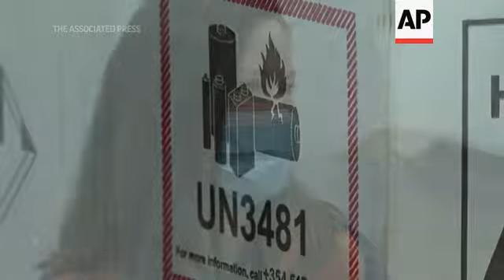First COVID vaccine arrives at UT Austin Health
(14 Dec 2020) FOR CLEAN VERSION SEE STORY NUMBER: 4301771

The first doses of a COVID-19 vaccine began arriving throughout the U.S. on Monday including in Texas, with health care workers first in line to receive the shots.
The Texas Department of State Health Services said 19,500 doses of the vaccine were headed Monday to four sites in Texas: MD Anderson Cancer Center in Houston, Methodist Dallas Medical Center, Wellness 360 at UT Health San Antonio and UT Health Austin's Dell Medical School.
"We anticipate that over the next 10 days, we will vaccinate approximately 2,900 healthcare providers that are on the state tiers for priority," Dr. Amy Young, Chief clinical officer, Dell Medical School, University of Texas Health Austin said.
"Part of the reason that this is so exciting is I think this is sort of our community and the world's first step towards combating this virus going forward," Young said.
The rollout of the Pfizer vaccine, the first to be approved by the Food and Drug Administration, ushers in the biggest vaccination effort in U.S. history — one that health officials hope the American public will embrace, even as some have voiced initial skepticism or worry.